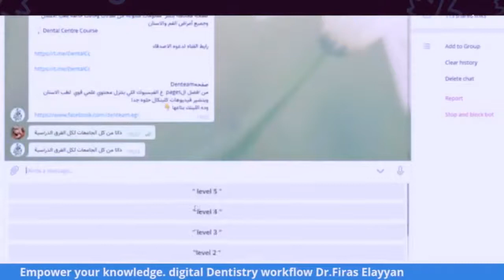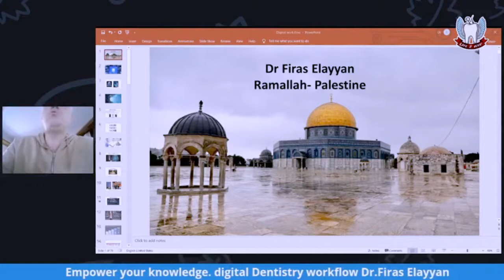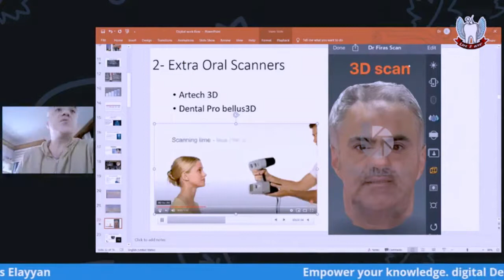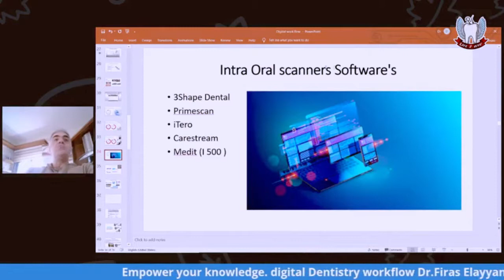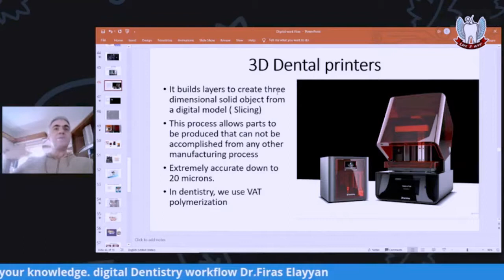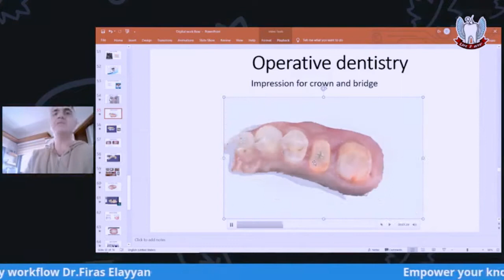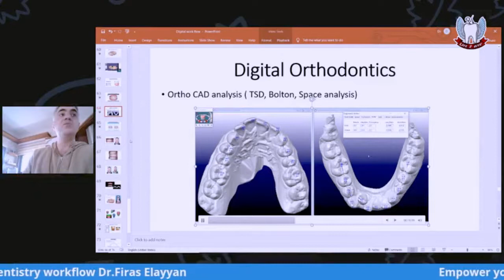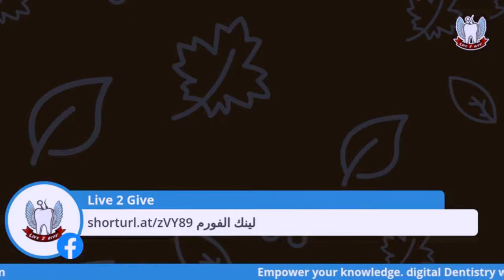Digital Dentistry ||Dr Firas Alayan